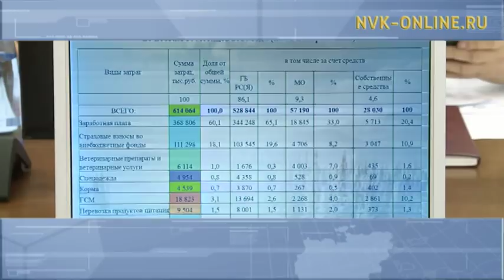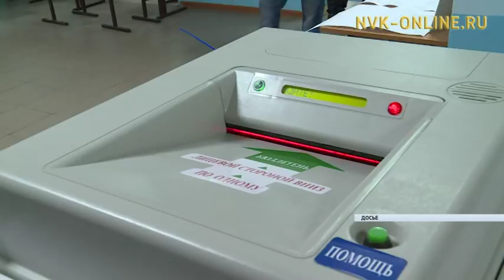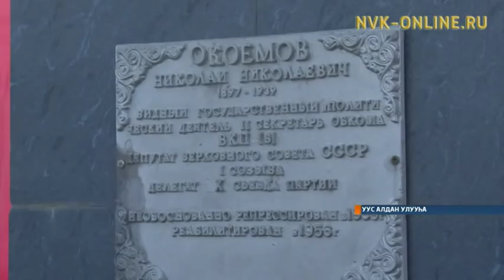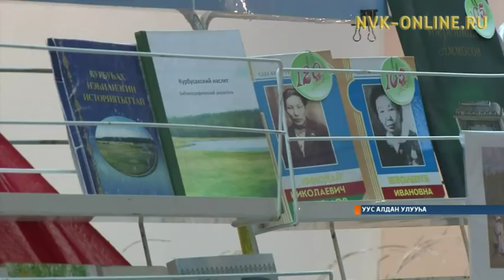«Саха сирэ» информационнай биэрии 13:30 ч. (19.12.2017)